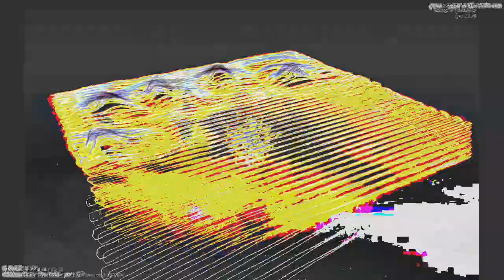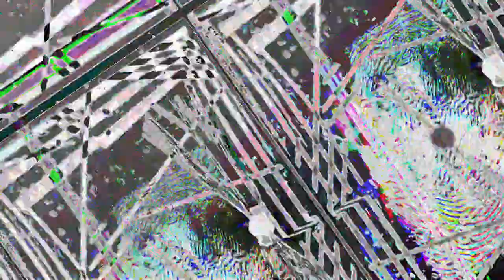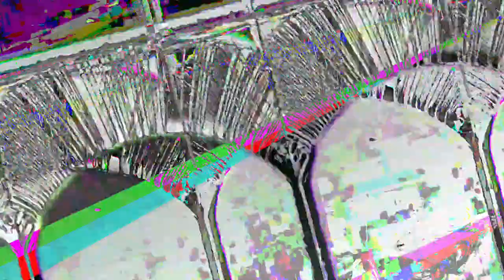[EPILEPSY WARNING] Movie 23 05 14 22h46m41s